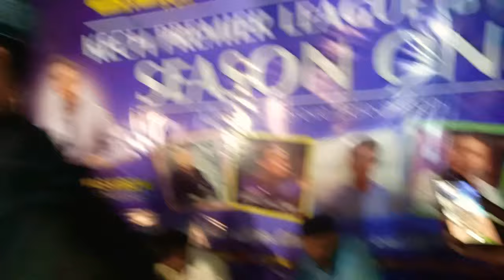Diston Janike Dilbari / Khair jan baqri / Redhym Nasim Ali Baloch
song: Diston Janike
Singer: Khair jan baqri
Redhym : Nasin Ali Baloch
Naal : Sagheer Faqeer
Benjo : Shabir Faqeer
kanjari : Sajid Baloch